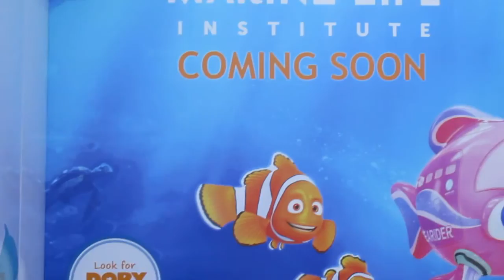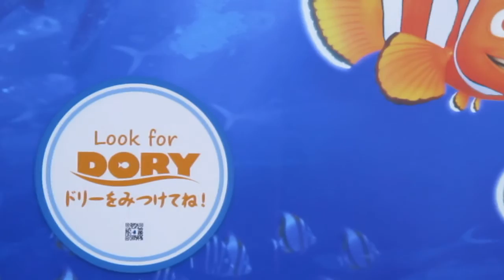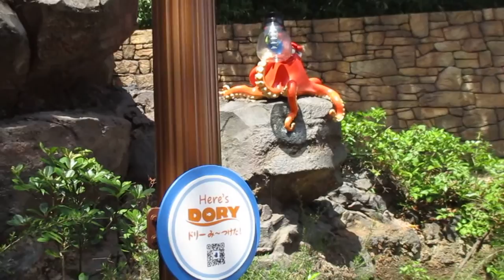Finding Dory coming to Tokyo Disney Sea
This was the Nemo and friends searider under construction at Tokyo Disney Sea in 2016.